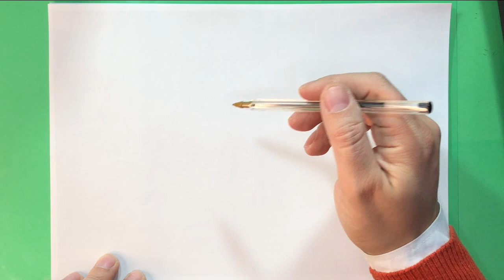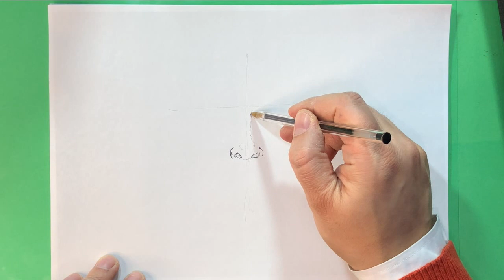Come disegnare il volto di un anziano vecchio saggio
qui trovi il nostro blog --) in questo video ti mostro come disegnare il volto di una persona anziana infatti grazie a questo tutorial imparerai a disegnare il volto invecchiato di un vecchio attraverso un semplice schema imparerai a impostare un viso di un vecchio saggio in maniera semplice attraverso la penna a bic e il chiaroscuro a tratteggio guida su come disegnare viso vecchi